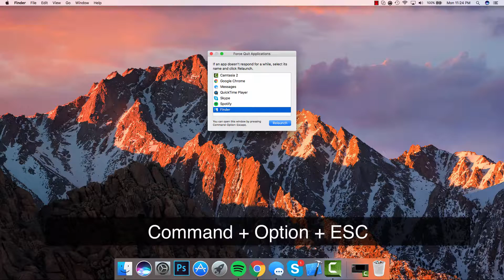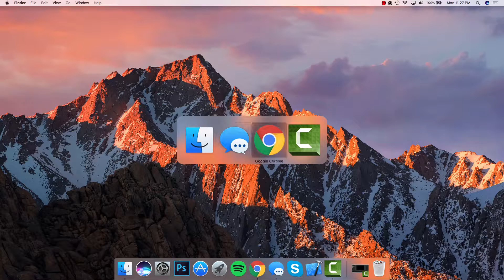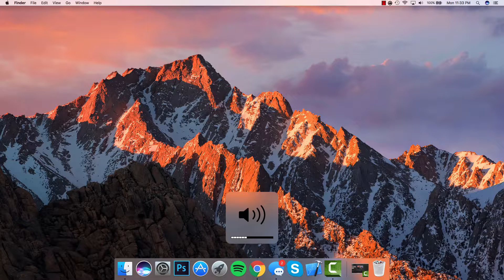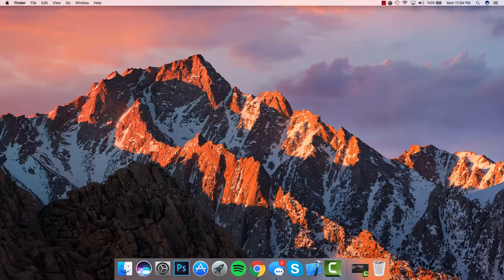5 Mac Shortcuts You didn't Know Existed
MacOS can be difficult to use if you are beginner, but don't feel bad. There are some built in features that even long time Mac users have no idea of their existence. Here are 5 Mac shortcuts that can help you better your Mac experience and save some time in the process.

MacOS Sierra is out now!